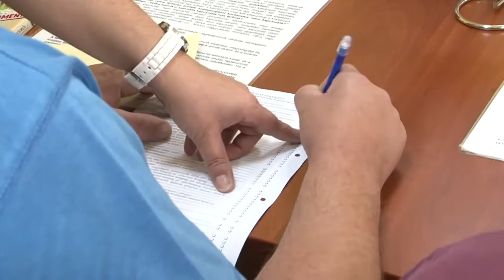Szociális Munka Napja 2018